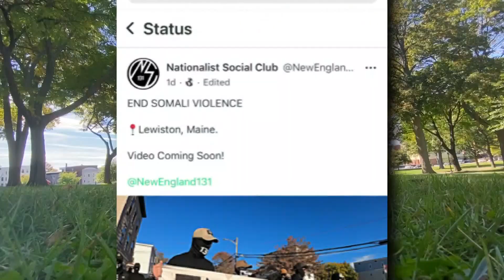Neo-Nazi group marches through Lewiston park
More than 20 people dressed in black marched through the park on Oct. 2. Witnesses said it was an attack on Lewiston's refugee community.